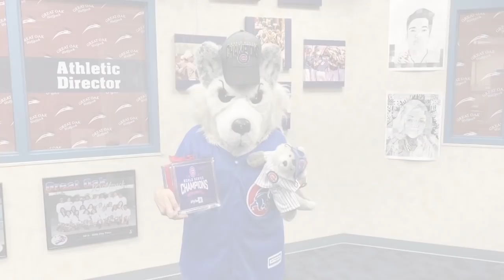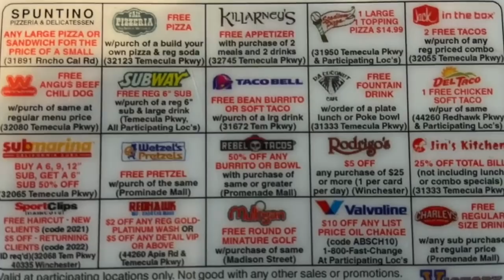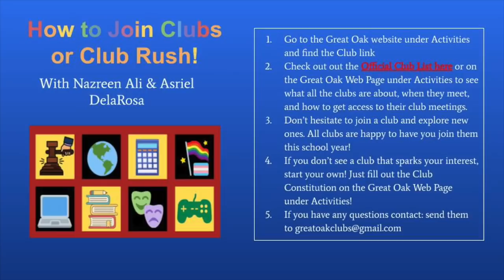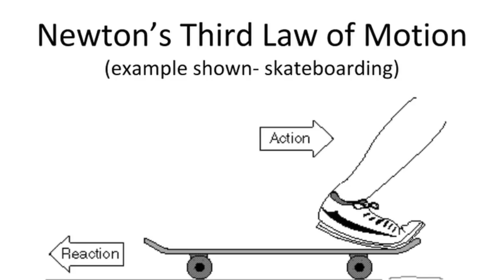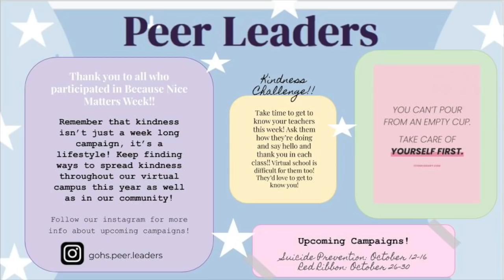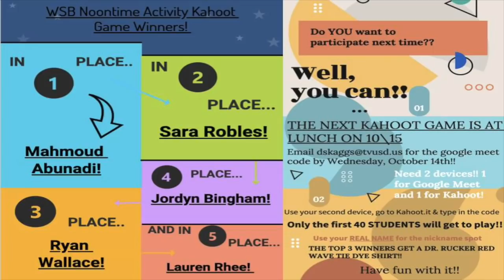SNN Season1 Ep6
With special guest Science teacher Mr. Garcia.